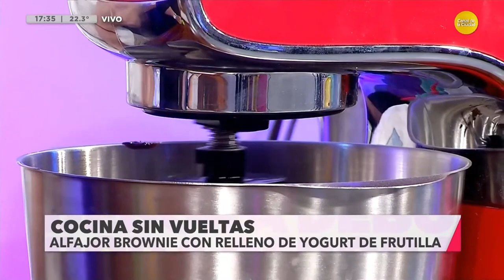Cocina Sin Vueltas: Alfajor brownie con relleno de yogurt de frutilla │DSV│17-09-24